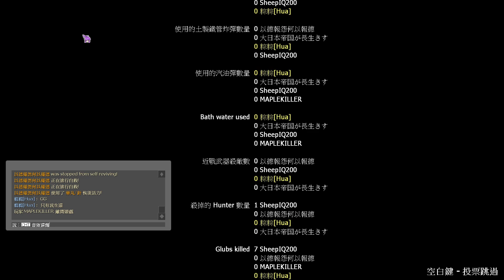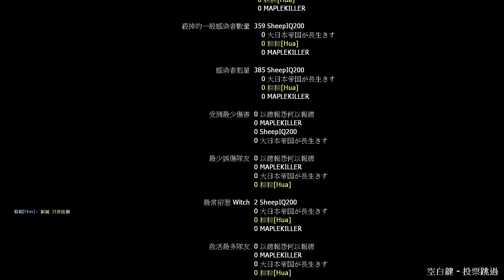Left 4 Dead 2 Dr. Malroy's Laboratory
領銜主演：粽粽[Hua]、MAPLEKILLER、SheepIQ200、roy-0987、以德報怨何以報德 -- Watch live